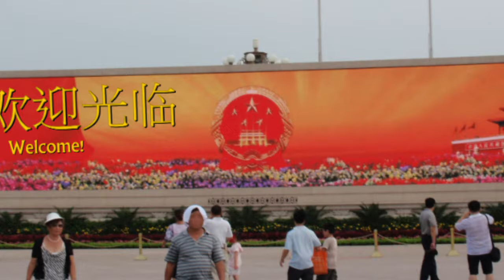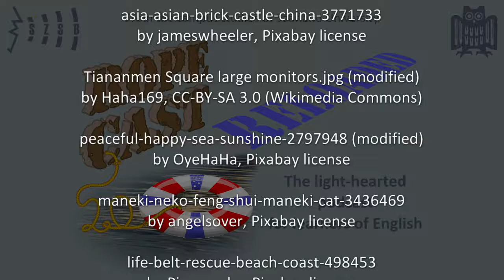Of eastern people in the west (RoPeCast #126)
Some time back we dealt with English as a lingua franca. Today we are revisiting that topic with a narrower focus: Chinese students are travelling the world and attending western universities, in America, Britain and also Germany.

Today's guest is Roger's friend and former colleague Ginny, who lived and worked in China for a while. She provides insights on where exactly the cultural similarities and differences lie, and how you can make Chinese people and particularly Chinese students feel welcome in your country, not only by using English as a lingua franca.

Read up on the concept of reverence towards your elders as it is established in China and other East-Asian countries.